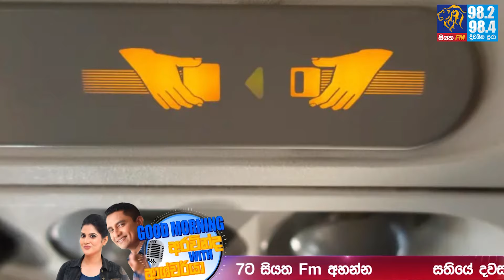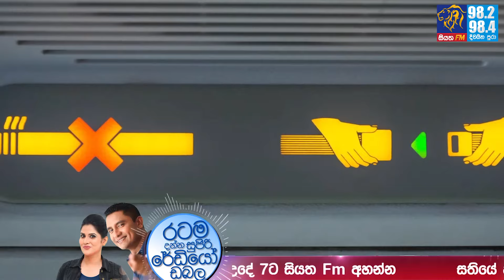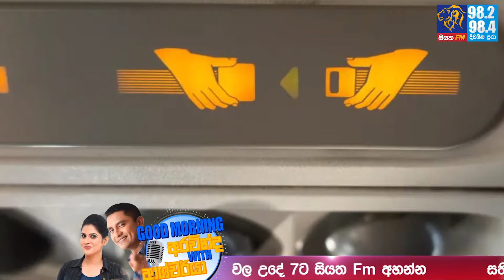Siyatha FM MORNING SHOW 2024 05 29 | ප්ලේන් වල සීට් බෙල්ට් පිස්සුව